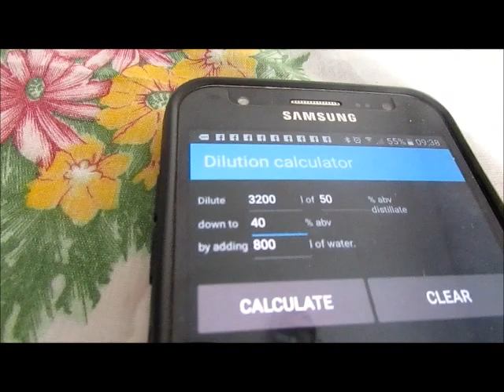Como fazer Vodka Artesanal